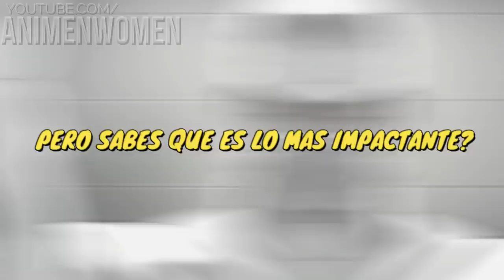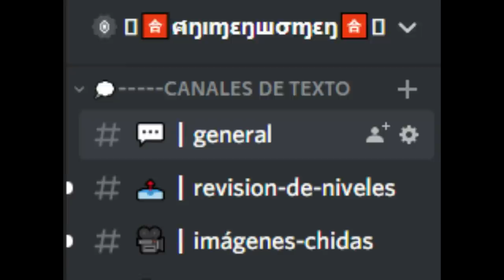⚡ EL HOMBRE MAS FUERTE DEL MUNDO 1 | BAKI RESUMEN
Este es el resumen de BAKI